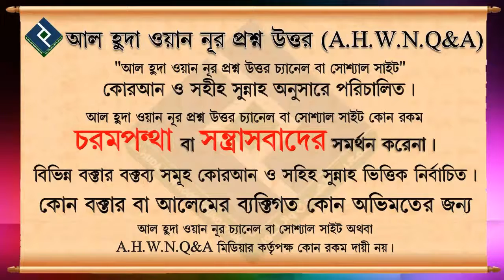ইস্তিগফার করার সঠিক সময় কখন ᴴᴰ┇শাইখ আব্দুল মতিন মাদানী